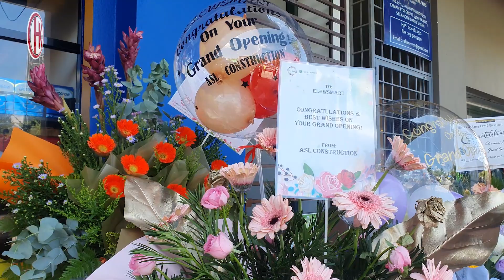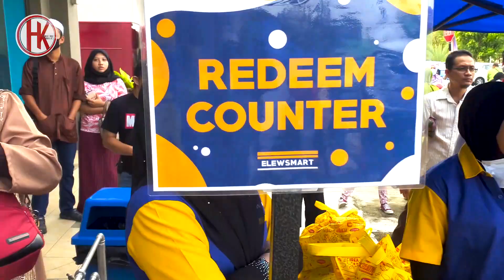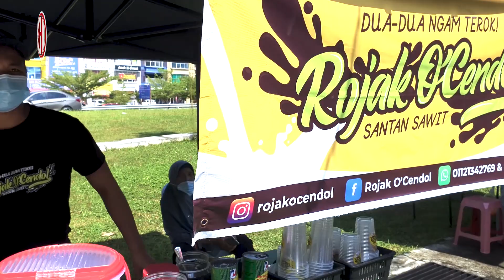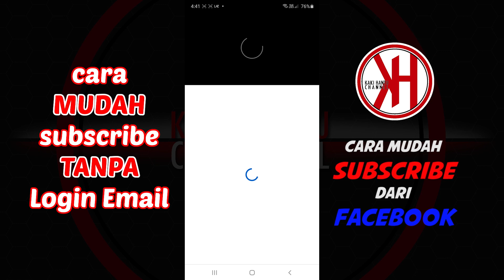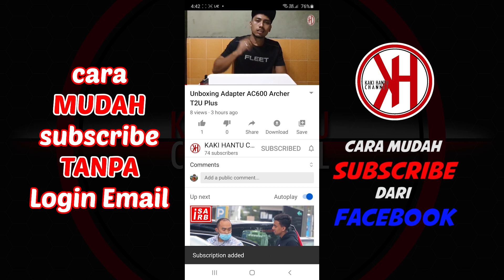Ayahanda Rani Kulop Karaoke Depan Pasaraya / Elews Mart / Ustaz Ebit Lew / Kipidap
Ustaz Ebit Lew bercita-cita untuk membantu mereka yang  kurang berkemampuan untuk membeli barang keperluan dengan harga yang berpatutan dan MURAH adalah focus utamanya membuka Elews Mart.

Terkenal dengan sifat PEMURAH, Ustaz Ebit Lew inginkan setiap keluarga MAMPU memiliki barangan keperluan setiap hari dengan harga yang tidak membebankan mereka yang kurang berkemampuan.

 Alhamdulillah, sekarang Ustaz Ebit Lew dalam perancangannya untuk membuka 10 cawangan Elews Mart di MALAYSIA antaranya:
Bandar Baru Bangi, Kajang, Cyberjaya, Sg. Buloh, Balakong, Cheras, Shah Alam, Damansara, Prima Gombak, Gombak Traders dan Subang Perdana.

"Saya sangat bahagia dapat membantu orang susah. Melihat senyuman setelah tangisan. Saya fikir macam mana nak bantu mereka walau sedikit tapi berterusan. Saya teringin nak bantu semua tanpa mengira bangsa dan agama. Kita sebuah keluarga. Saya nak buat food bank di setiap elewsMart Dan teringin nak bantu jual dengan harga paling murah dan dapat bantu semua orang. Begitu juga peluang pekerjaan."

**Opening | Lauching | Grand Opening | Branch

Kami akan menyajikan video-video yang mampu memberi anda maklumat dan cerita terkini agar anda tidak ketinggalan.

Kami harap video-video yang disajikan mampu mengisi masa lapang anda dan keluarga.